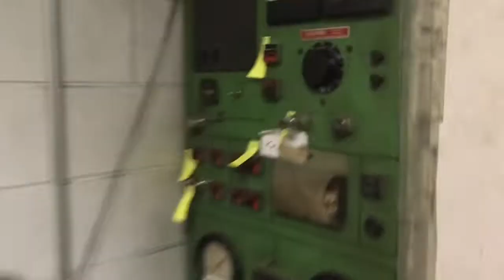Reality of Some Aerospace Companies - When the person in charge doesn’t give a sh*t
The reality is that many aerospace companies are trash with only the veil of professionalism.

I don’t recommend working at this company.